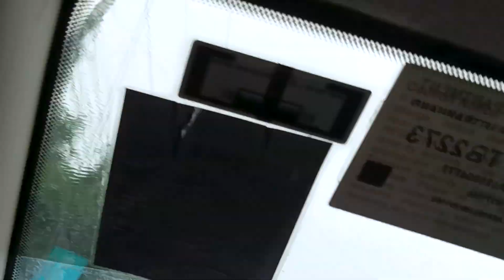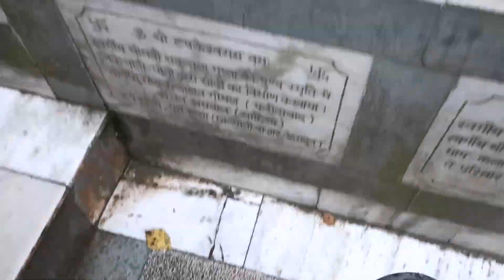1500 Subscribers !Short Trip to Tapkeshwar Mandir achanak plan bana 😜🤪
We are now a family of 1500 members.Without audience support we couldn't have reached here.No matter how much we say thank you to you all it is less.We will never stop entertaining you that is our promise and will keep uploading good and unique content.